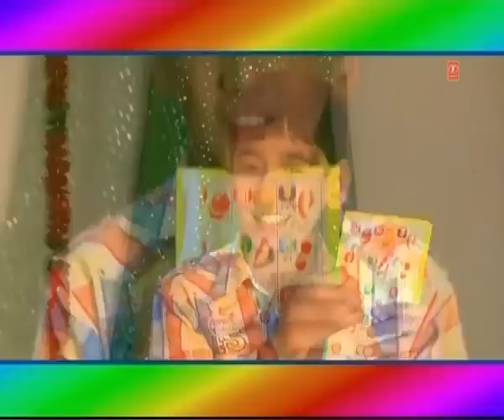Kaaho Bhauji Holi Khelbu - Sexy Phagunwa (Hot Holi Video Song)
Song: Kaaho Bhauji Holi Khelbu
Album: Sexy Phagunwa (Hot Holi)
Singer: Shivam Bihari
Music Label : T-Series